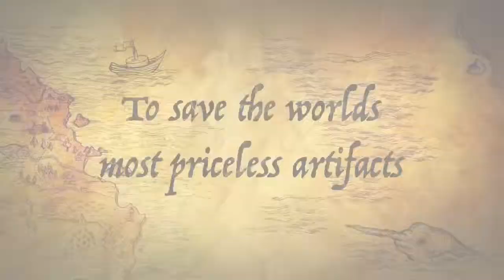The Monuments Men book trailer